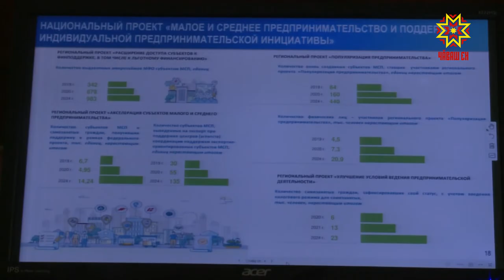Тĕнче шайĕнче çĕклемелле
Чăваш Ен ят-сумĕ тĕнче шайне çĕкленмелле. Çапла тĕллев лартрĕ республика Пуçлăхĕн тивĕçĕсене вăхăтлăх пурнăçлакан Олег Николаев Чăваш Ен экономикăпа пурлăх министрĕ умне.